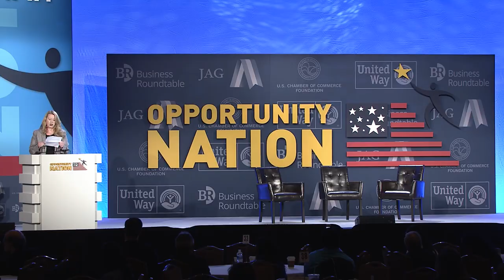Kristin Oliver, Executive Vice President, Walmart US People, at the 2015 National Opportunity Summit